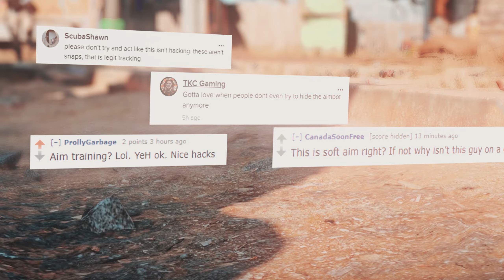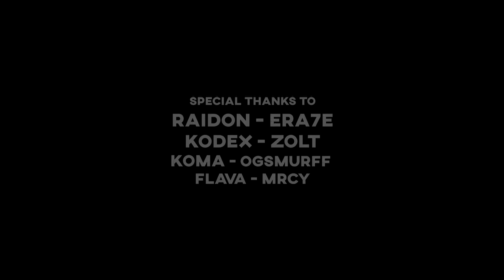Introducing EXE Raidon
Edit by:
Slickini

Clips by:
Raidon

Choose WALLHACK for are your peripherals!